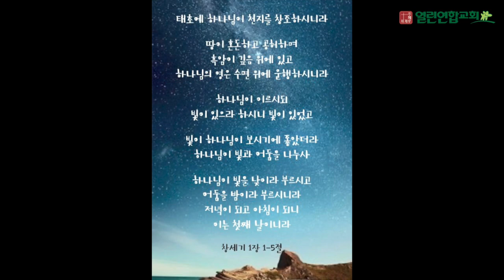말레이시아 열린연합교회 2022년6월5일 창세기 1장1~5절 성경암송